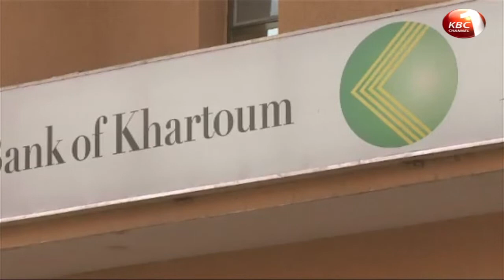Coronavirus disruption could cost African airlines 40 million dollars in revenue this year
Coronavirus disruption could cost African airlines 40 million dollars in revenue this year, a potentially devastating hit to struggling airlines counting on lucrative Chinese routes to fund their expansion. Airlines around the world have suspended or modified flights after the outbreak of the COVID-19 coronavirus, which began in mainland China late last year and has now spread to more than 60 countries around the world. Here are the details of this and other stories from across Africa.